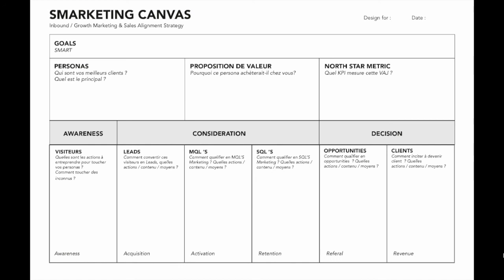Comment élaborer une Stratégie d'Alignement Marketing-Vente ?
Le Smarketing est une combinaison de techniques de marketing + de vente. Il crée un cycle de communication entre le marketing et les ventes avec un objectif commun : la croissance.